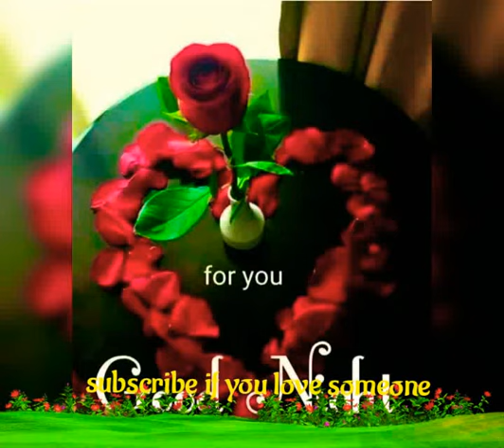Reels | Good night status videos | wishing good night | instagram reels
good night new love status